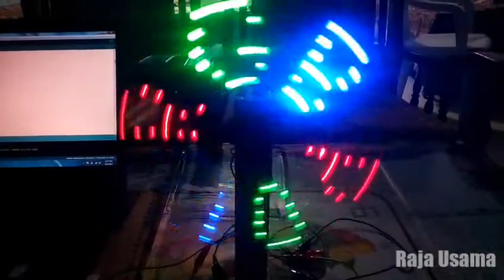RGB POV Display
In this video I show you an Arduino RGB LED POV (persistence of vision)
Components that are used for this project are:

Atmega328p/328  x1
RGB LEDs  x6
16Mhz crystal oscillator  x1
22pf ceramic capacitor  x2
bc547/bc548 (NPN) transistor  x18
330 ohm resistor  x24
1000 microfarad electrolytic capacitor  x1

uElectroPro